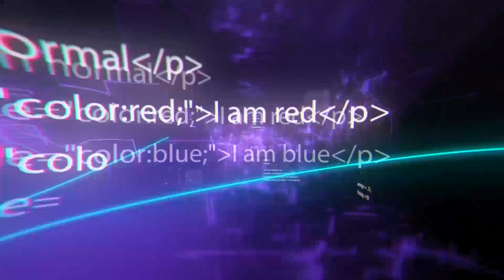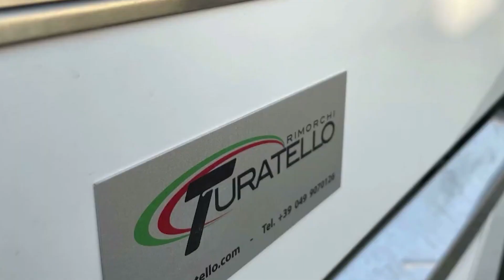10 SUVs más lujosos del mundo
10 SUVs más lujosos del mundo